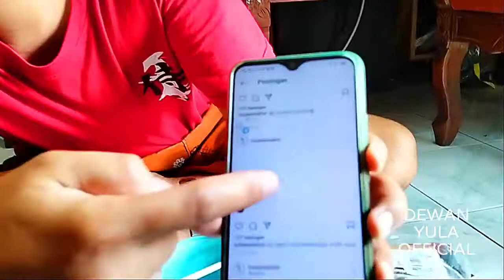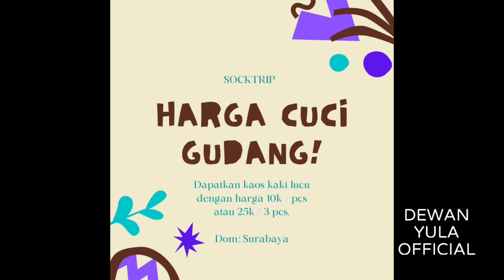Unboxing Cupang Avatar Coper dan Bluerim Gen Bicolor di Seller Kalebbetafish Nganjuk